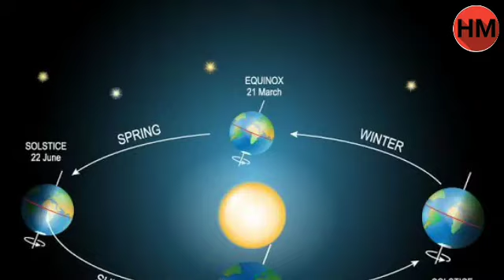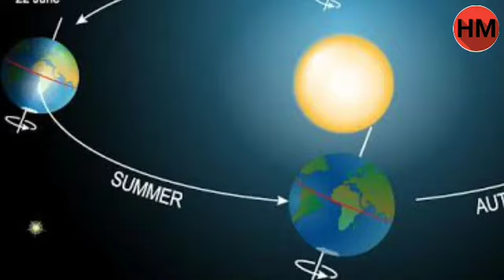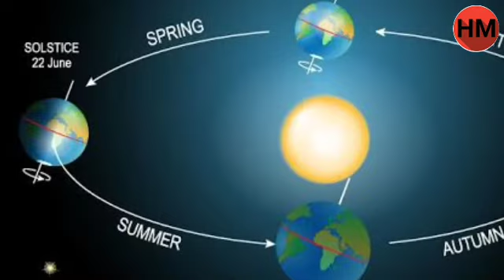आज दिन और रात होंगे बराबर,23 सितंबर के बाद दिन छोटे और रातें लंबी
ब्रह्मांड में सूर्य अपने निर्धारित कक्ष में चक्कर लगाता है। इसकी दिशा उत्तर से दक्षिण रहती है।

अपनी धुरी पर 23.5 डिग्री झुकी पृथ्वी सूर्य के चक्कर लगा रही है।

21 मार्च और 23 सितंबर को पृथ्वी की भूमध्य रेखा बिल्कुल सूर्य के सामने पड़ती है, जिससे दिन और रात बराबर हो जाते हैं।

इसके बाद सर्दियों के आने की आहट शुरू हो जाती है।

दिन छोटे जबकि रातें लंबी होती हैं।